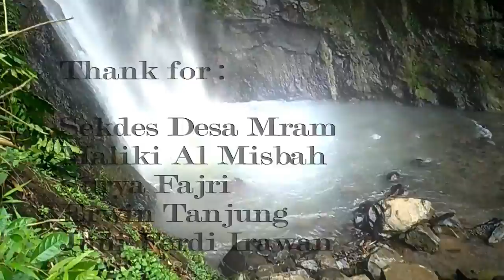goa asri siap1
Air Terjun Goa Asri adalah salah satu destinasi pariwista yang akan dikembangkan di Lampung Utara. Air terjun yang masih membutuhkan uluran tangan dan bentuk keindahan alam yang ada di bumi Lampug Utara.

bisa gabung dai fb Mas nyono al tashiru da IG sinyo_alfalah